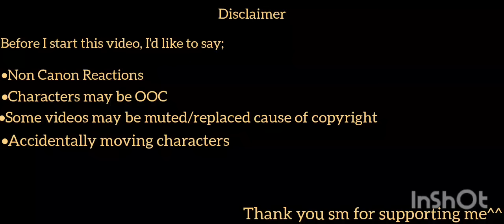``| *PAST* Operation: True Love, Soo ae's friends.... reacts! | 3/3 | ~Cleo.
``Helloo!!!~

I seriously cannot believe that 2 weeks had passed... I really thought i was on schedule guess not.

Heres a video! Though i think its short?? If you call this one short.

~This is not an original idea(though i thought it was) there are other videos who has the same concept as i have

``CREDITS

` Music Used
- Lofi Type Beat(Biscuit) - LuKrembo
- My Comfort Space - Chillpeach
- Purple - Chillpeach
- ORIGINAL DOORS SOUNDTRACK

•`Videos
[1] @_ss.ela
[2] @kyo0mii
[3] @nands107
[4] @dokjami
[5] @dokjami
[6] @someonemydear
[7] @kaz4tora
[8] @kaz4tora
[9] @dohwaluvr
[10] @seiasu
[11] @riinnette
[12] @icyr1n
[13] @taisynara
[14] @crestilas
[15] @sweetylyly_
[16] @httpsdohwa
[17] @httpsdohwa
[18] @.fruitylanga
[19] @chuuyandme
[20] @_ss.ela
[21] @kafer.edits
[22] @regisingie
[23] @angelhisu
[24] @sweetylyly_
[25] @.fruitylanga
[26] @dokjami
[27] @st4rmun
[28] @st4rmun
[29] @taisynara
[30] @kijakisses
[31] @icynime
[32] @seiaesu
[33] @dokjami
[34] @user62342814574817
[35] @cc.medeia
[36] @sweetylyly_
[37] @luvucyj
[38] @luvucyj
[39] @dokjami

Im not gonna promise on staying on sched cause i know already that i cant even follow a week schedule... But i will promise from time to time

Fun fact: Flynn actually didnt like Rosemary at first he liked someone else.. But the more missions they were both assigned to, on how Rosemary kept pestering him, he started to enjoy her 'annoying' company.